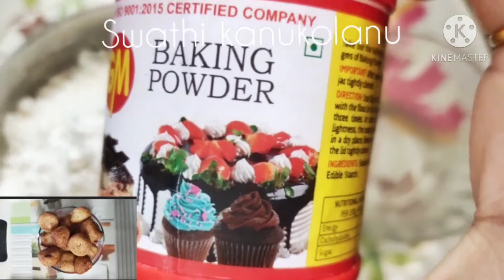Banana తొ రుచికరమైన sweet చెయ్యటం ఎలా?